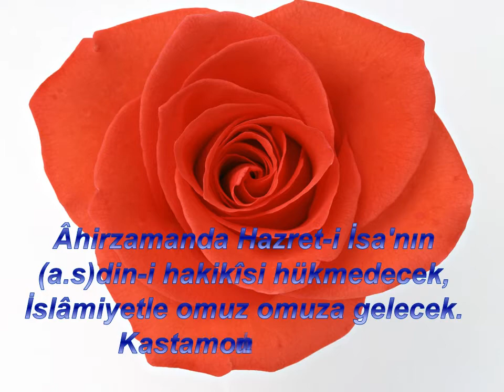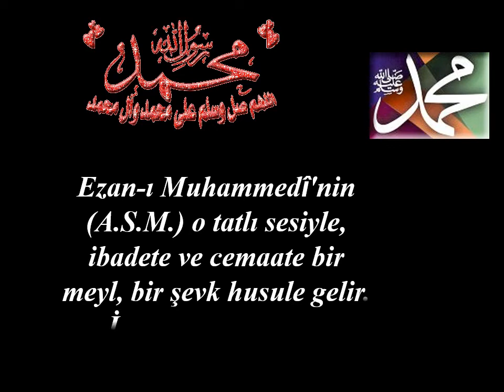Muhammed ASM Hakkında Nurdan Damlalar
Peygamberimiz (a.s.m.), öyle bir istikbalden doğru olarak haber veriyor ki: Şu dünyevî istikbal, ona nisbeten bir katre serab hükmündedir. Sözler - 239

Âhirzamanda Hazret-i İsa Aleyhisselâm gelecek, Şeriat-ı Muhammediye (A.S.M.) ile amel  edecek. Mektubat - 6

"Resul-i Ekrem Aleyhissalâtü Vesselâm ferman etmiş: "Ben ve benden evvel gelen peygamberlerin en ziyade faziletli  ve kıymetli Sözleri, "Lâ ilahe illallah" kelâmıdır." Şualar - 9

Âhirzamanda Hazret-i İsa'nın (a.s)din-i hakikîsi hükmedecek, İslâmiyetle omuz omuza gelecek. Kastamonu L. - 111

Ezan-ı Muhammedî'nin (A.S.M.) o tatlı sesiyle, ibadete ve cemaate bir meyl, bir şevk husule gelir. İşarat-ül İ'caz - 43

Hazret-i Peygamber Aleyhissalâtü Vesselâm, dünyada bütün ümmetinin salavatlarını birden işitir. Sözler - 194

Merak etmeyiniz, Nur galebe edecek. Emirdağ L. - 256

İman, Resul-i Ekrem Aleyhissalâtü Vesselâm’ın tebliğ ettiği zaruriyat-ı diniyeyi tafsilen ve zaruriyatın gayrisini icmalen tasdik etmekten hasıl olan bir nurdur. İ:41

Bİr hadîs-i kudsîde Cenab-ı Hak buyurmuş: Kulum beni nasıl tanırsa, onunla öyle muamele ederim 8.Söz: 35

Peygamberimiz (A.S.M.), Cenâb-ı Hakk’ın vazifesine karışmazdı. Lem’alar - 131

Peygambere (A.S.M.) intisab edip, O’nun kemalâtına  istinad ederek O’nun  pederâne şefkatine i’timad   edip kusur ve hatîat etmemelisiniz ... Sözler - 413